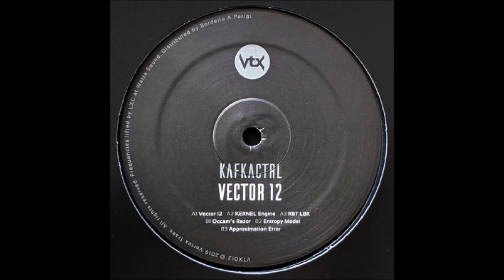Kafkactrl - Entropy Model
Kafkactrl ‎– Vector 12 // Vortex Traks ‎– VTX012

Kafkactrl :
French electro botherer Kafkactrl came up over the past couple of years with releases on Vortex Traks, and now they've been snapped up by Kluentah's Zement label which means rubbing shoulders with the likes of LTF and Chupacabras. Fine company indeed, and this promising newcomer more than steps up to the plate with assured, moody and brooding electro gear produced with flair and precision in equal measure. Across the six tracks you get a lot of ground covered, from 'Interzone's edgy dystopian machine funk to the lurid robo-nightmares of 'Gradient Descent' and the Drexciyan body pop of 'Checksum Zero'.